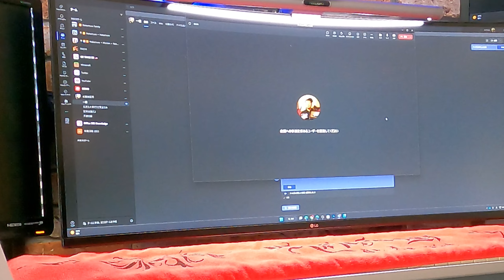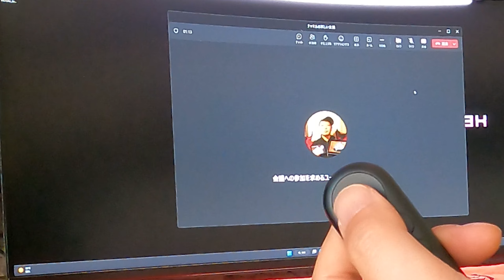Microsoft Teams の会議が快適に！「 Microsoft プレゼンター+ 」を使ってみた( Microsoft Presenter + )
今回は Microsoft が出した Microsoft Teams 認定アクセサリである「 Microsoft Presenter +  」を購入したので、開封の儀からセットアップ・操作あたりまで感想を交えて動画にしてみました。

製品のリンク
■ Microsoft